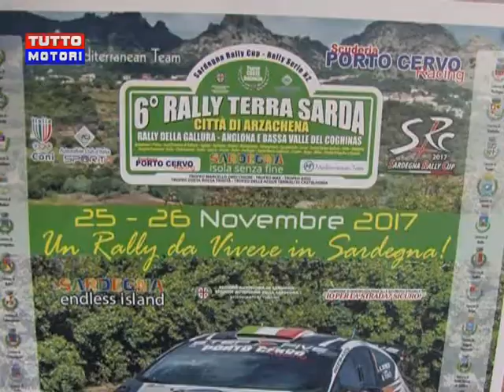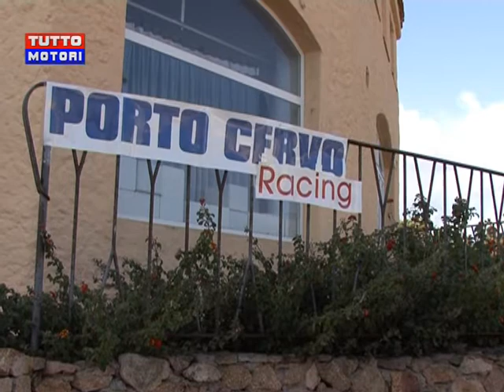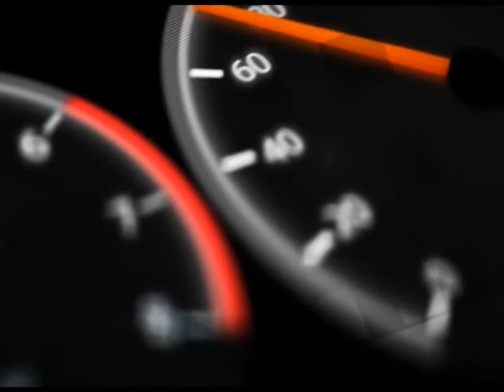Rally Terra Sarda 2017, la conferenza stampa di presentazione (2ª parte)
Dalla puntata della trasmissione televisiva Tutto Motori curata e condotta da Marzia Tornatore in onda su TCS Telecostasmeralda: la seconda parte della conferenza stampa di presentazione del “6° Rally Terra Sarda, città di Arzachena, Rally della Gallura, Anglona e Bassa Valle del Coghinas” valido per il Sardegna Rally Cup, in programma il 25 e 26 novembre 2017, organizzato dalla Porto Cervo Racing e dalla Mediterranean Team. Per tutte le informazioni

Segui Tuttomotorinews anche su Facebook, Twitter e Google+.